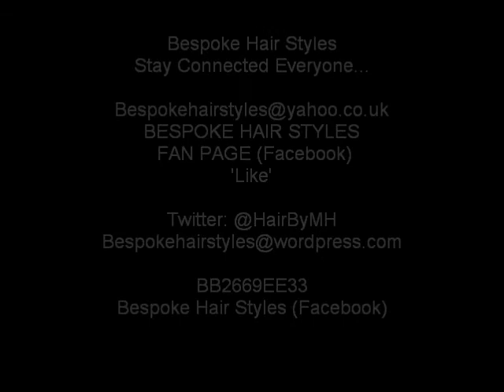Kids Braids & Perming STOP #52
Bow By J.M Prempeh Creations